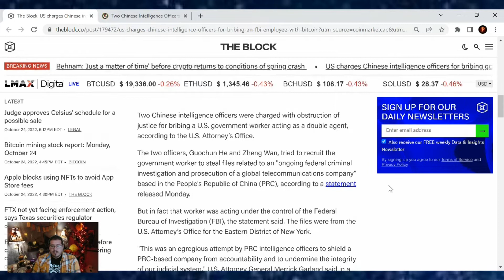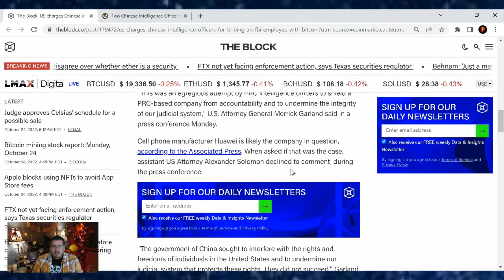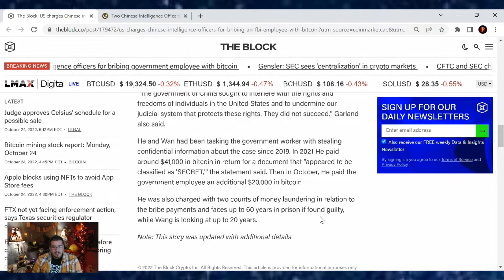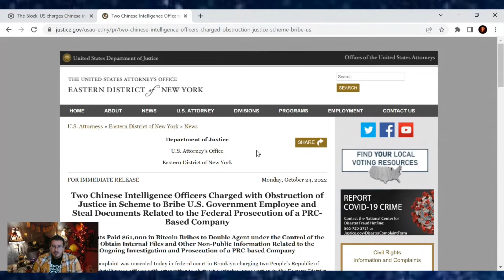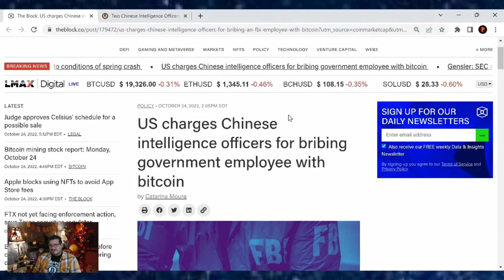US charges Chinese intelligence officers for bribing government employee with bitcoin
TruthSocial: @cryptosherpa